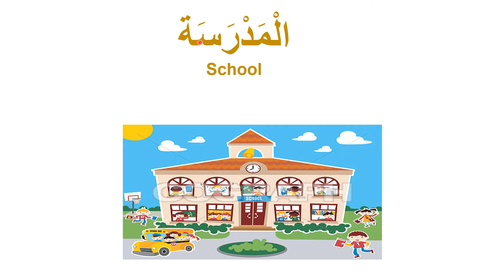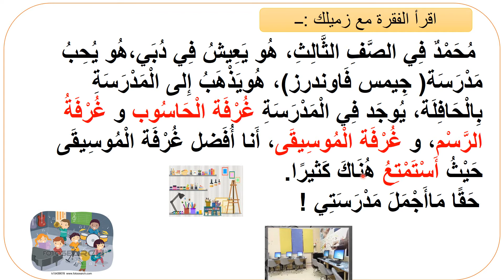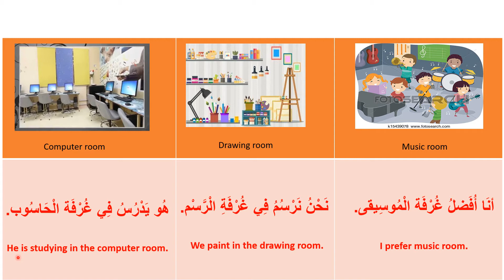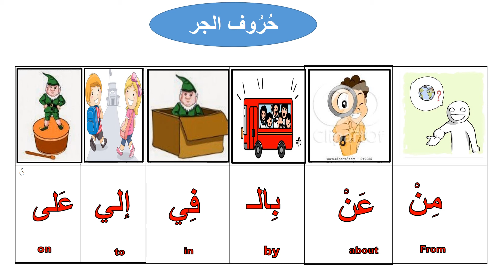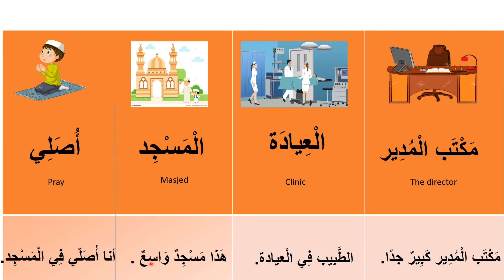My school 4 tutorial video